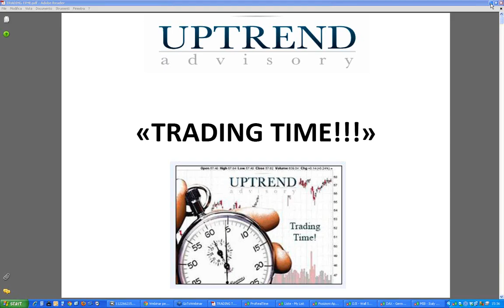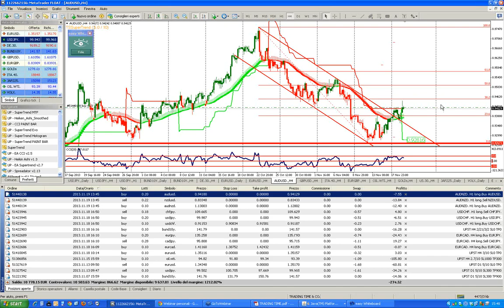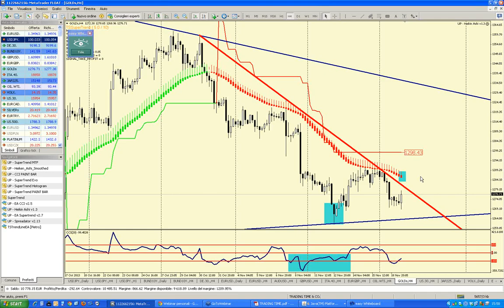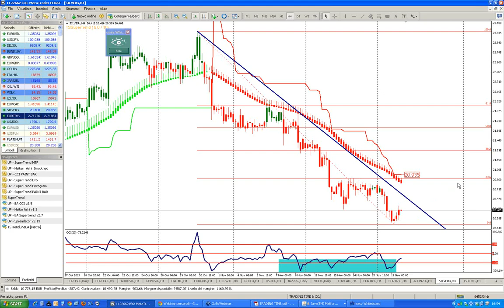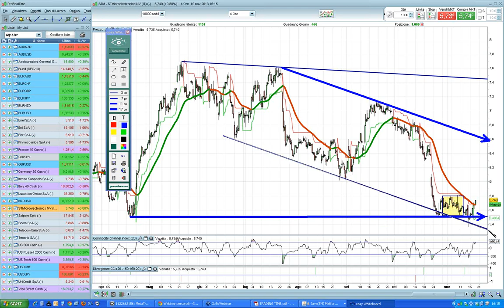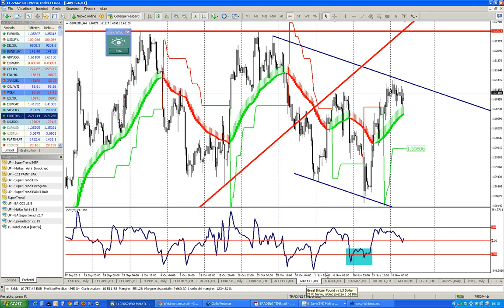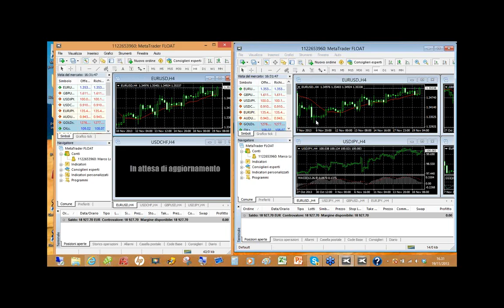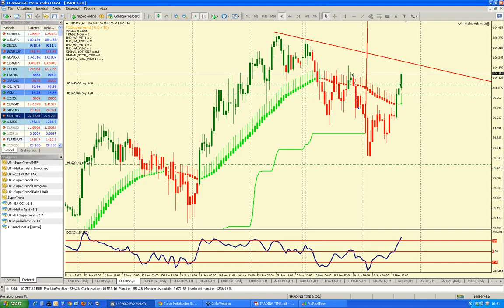TRADING TIME 19/11/2013